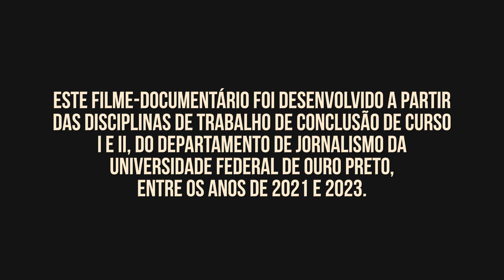Documentário - Ecos Do Mandu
Por: Giulia @giuliadamasio
Este documentário é um trabalho acadêmico dirigido por Giulia Damasio e publicado devidamente no canal TV UFSJ.
Nosso trabalho aqui foi a pós produção completa.